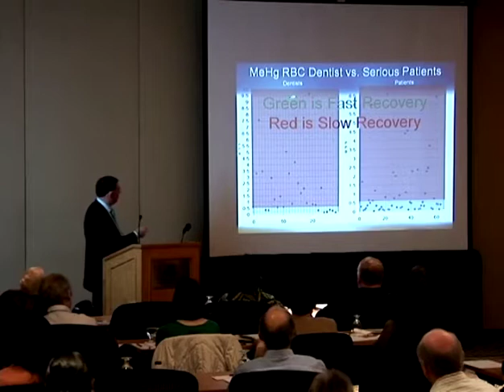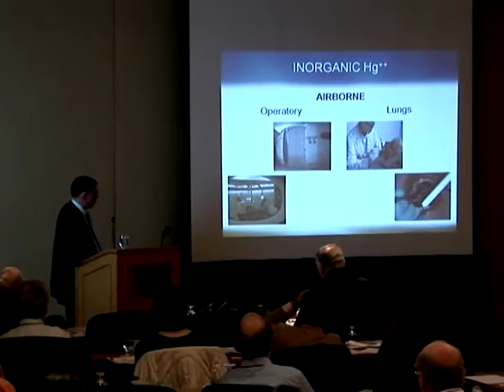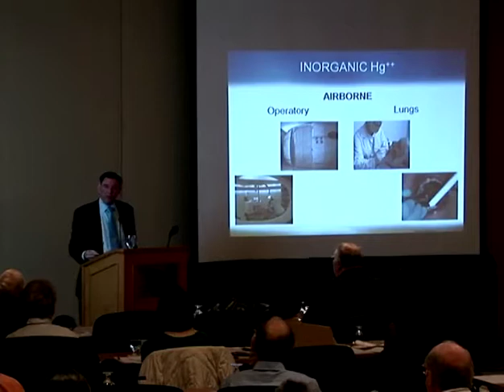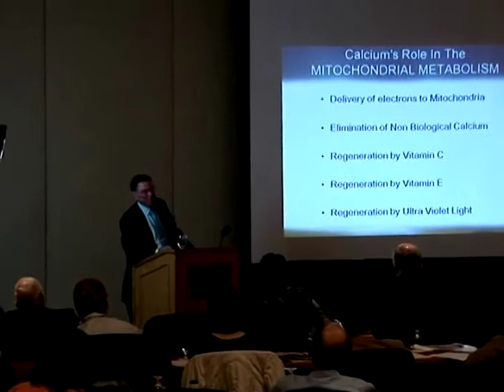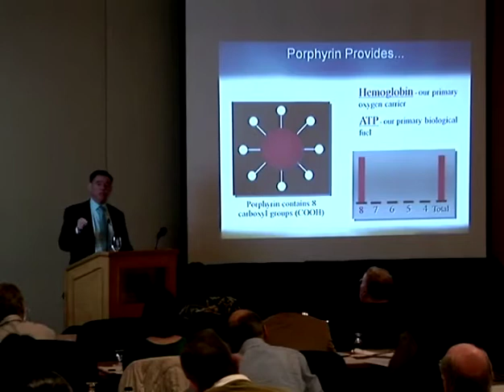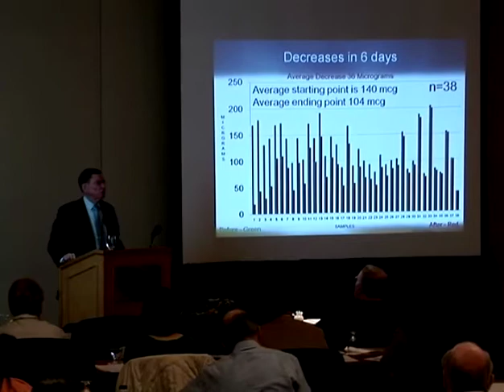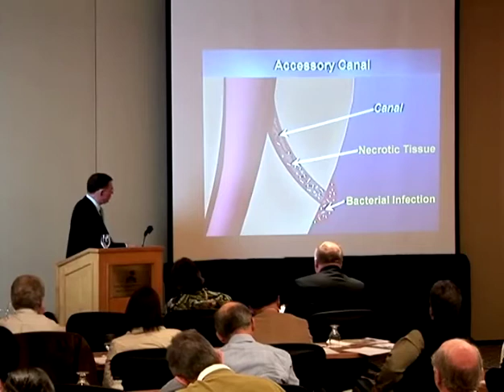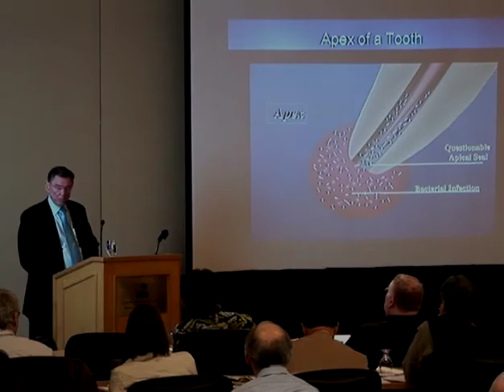2009 IABDM Conference - Dr. Hal Huggins - Chemistry Whisperer, Part 1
2009 IABDM Conference - Tempe, AZ
Chemistry Whisperer, Part 1
Speaker:  Dr. Hal Huggins